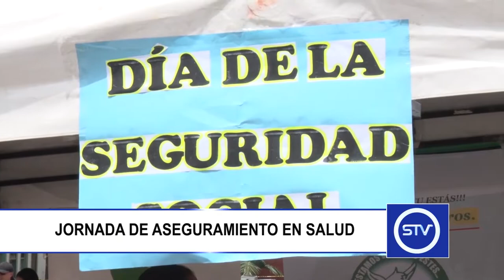JORNADA DE ASEGURAMIENTO EN SALUD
En el municipio de Sonsón se llevó a cabo una jornada masiva de aseguramiento en salud.